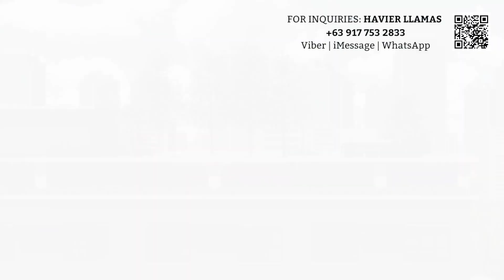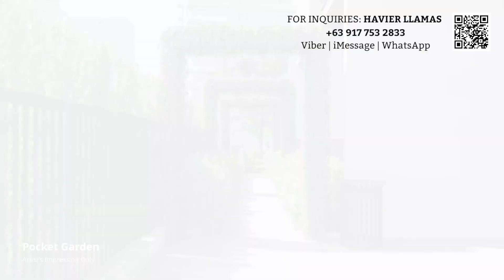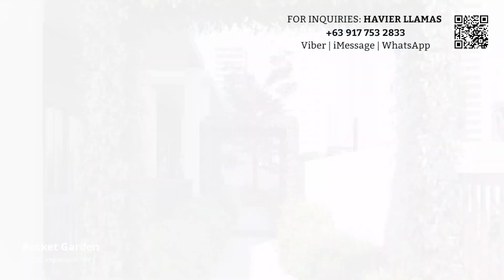La Cassia Flythrough Video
𝐇𝐀𝐕𝐈𝐄𝐑 𝐋𝐋𝐀𝐌𝐀𝐒
Property Specialist
Megaworld Corporation
🌐: Viber | Whats App | iMessage I ZOOM